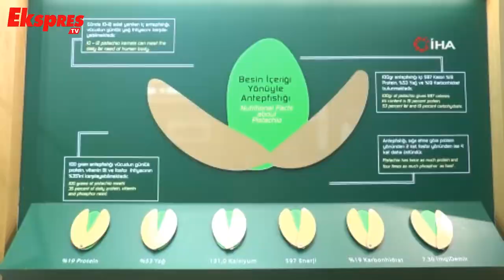Dünyanın ilk ve tek fıstık müzesi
Antep fıstığına dair her şey bu müzede sergileniyor.